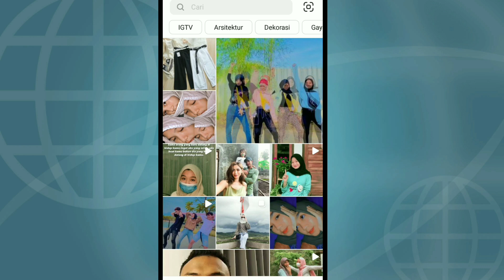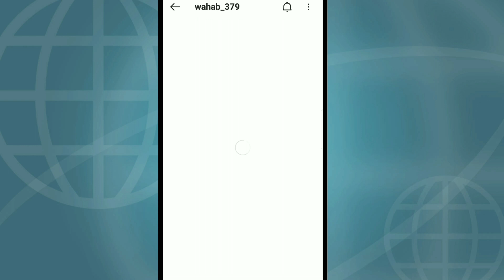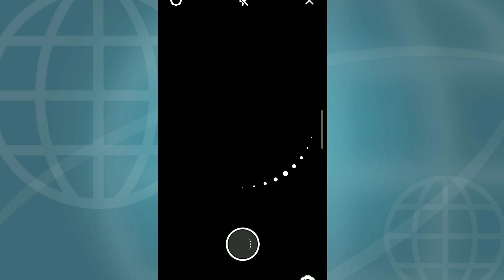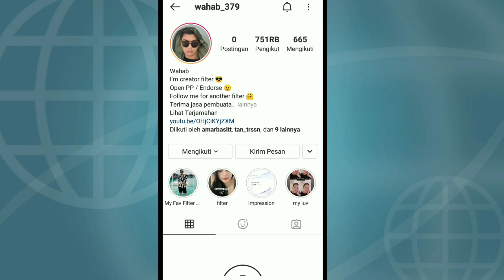FILTER INSTAGRAM MUSIK TIKTOK TERBARU 2020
Berikut video tutorial cara mendapatkan filter yang viral di tiktok yaitu filter Musik Tiktok i can call you Baby

Alat perekam        : hp Oppo A7
Aplikasi edit          : Kine master
Edit thumbnail.     : pixel lab
Edit foto                 : snapsheed
Aplikasi kamera    : open camera